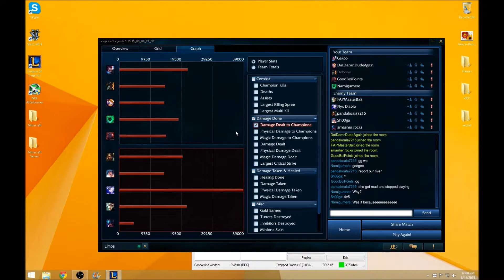League of Legends: Yasuo Mid Season 5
Trying out new Yasuo tactics. When i finish my runes it will be unstoppable.